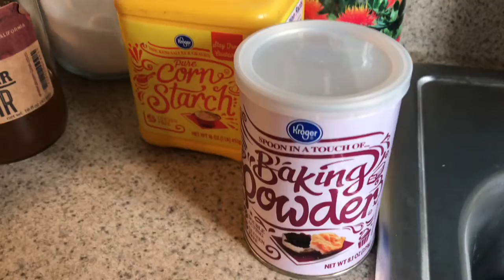Apple Berry Crisp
Simple vegan fruit crisp recipe